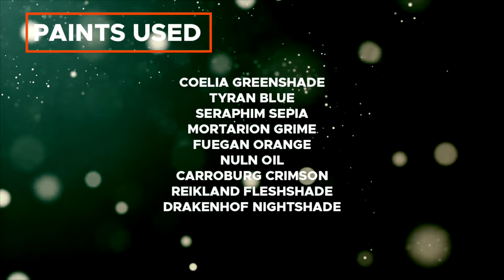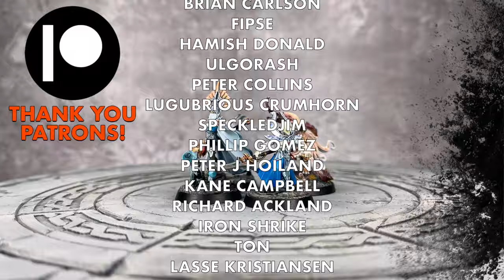Contrast+ How to Paint: Cyreni's Razors Idoneth Deepkin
The Idoneth Deepkin make their long awaited debut on the channel in the form of Cyreni's Razors featuring 3 gorgeous Idoneth and 1 Superb Fightin Octopus/squid type thing. Lovely little Warhammer Underworlds warband this from the Deathgorge Box set that Games Workshop sent me early to build up and paint for all of you and I really enjoyed this one! So much so some more Idoneth might feature very soon on the channel...

Paints used:

Frostheart
Talassar Blue
Pylar Glacier
Black Legion
Cygor Brown
Blood Angels Red
Guilliman Flesh
Flesh Tearers Red
Shyish Purple
Iyanden Yellow
Black Templar
Ratling Grime
Nazdreg Yellow
Briar Queen Chill
Leviadon Blue

Coelia Greenshade
Tyran Blue
Seraphim Sepia
Mortarion Grime
Fuegan Orange
Nuln Oil
Carroburg Crimson
Reikland Fleshshade
Drakenhof Nightshade

Corax White
Runefang Steel
Retributor Armour
Leadbelcher
Temple Guard Blue
Baharroth Blue
White Scar
Russ Grey
Grey Seer
Iron Hands Steel
Ironbreaker
Liberator Gold
Deepkin Flesh
Flayed One Flesh
Screaming Skull

Contrast Medium
Tyrant Skull

White Scar Primer